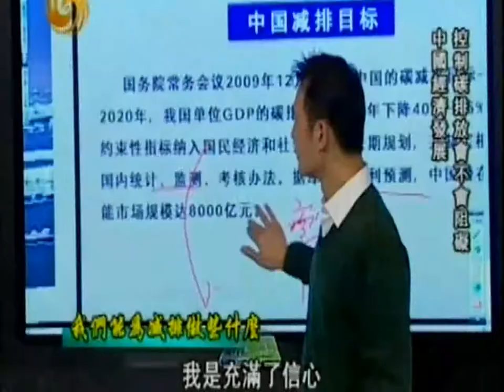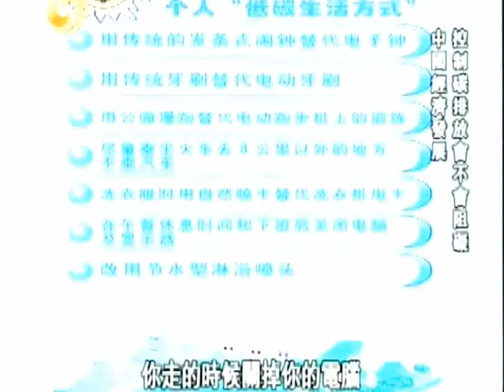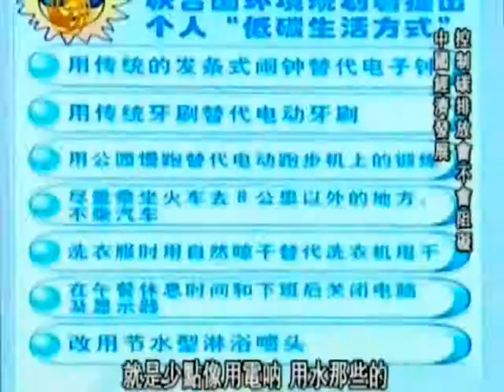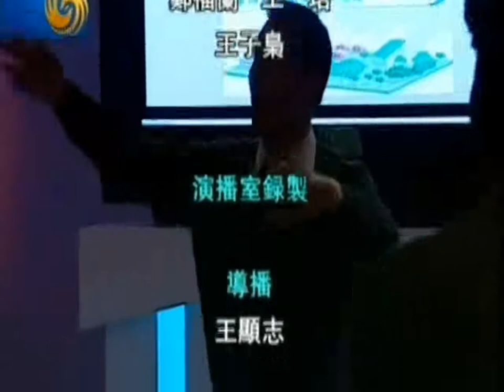一虎一席谈1226F 控制碳排放是否会阻碍中国经济发展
嘉 宾：吕学都,高兴

简　介：温家宝表示，中国到2020年我国单位国内生产总值二氧化碳排放比2005年下降40％至45％，需要付出艰苦卓绝的努力。减排目标将作为约束性指标纳入国民经济和社会发展的中长期规划，保证承诺的执行受到法律和舆论的监督，将进一步完善国内统计、监测、考核办法，改进减排信息的披露方式，增加透明度，积极开展国际交流、对话与合作。本期节目跟大家探讨控制碳排放是否会阻碍中国经济发展这个话题。